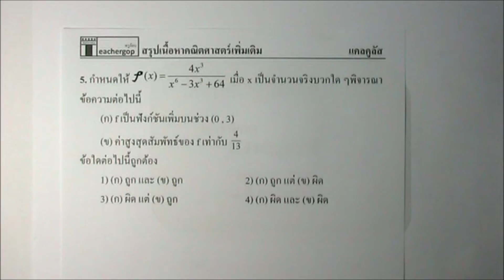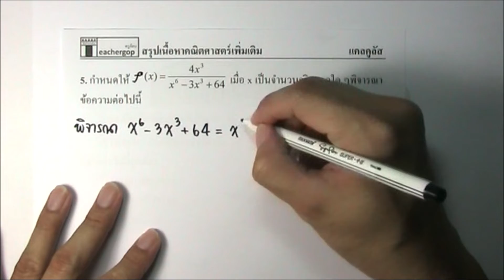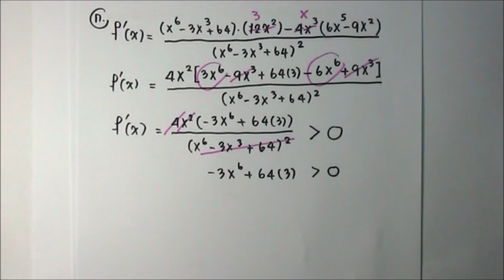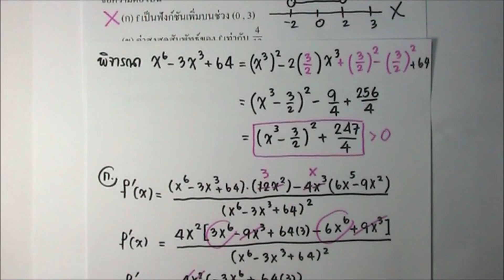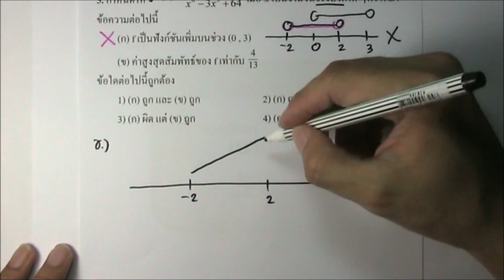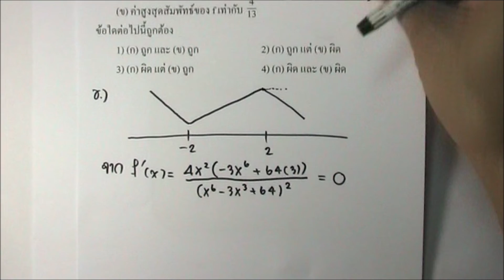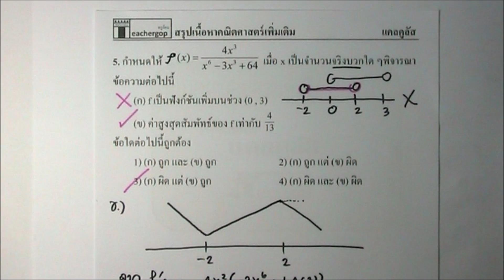Fast Lane. 16. แคลคูลัส - EP.5 โจทย์ข้อที่ 5 (ครูก๊อบ)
📌คอร์สเรียน Fast Lane. 16. แคลคูลัส สรุปเนื้อหา + ทำโจทย์ ด่วน ๆ 10 ข้อยาก รายละเอียด

📌ดูคอร์สเรียนแคลคูลัสเพิ่มเติมได้ที่
💚Line : @orp8971k
📲โทร.0962615364

ครูก๊อบ 📌คอร์สเรียน Fast Lane. 16. แคลคูลัส สรุปเนื้อหา + ทำโจทย์ ด่วน ๆ 10 ข้อยาก รายละเอียด

🔥ราคาเพียง 390 บาท (สอบถามโปรโมชั่นทางไลน์)

🟢LineOA : @orp8971k
💚Line : @orp8971k
📲โทร.0962615364